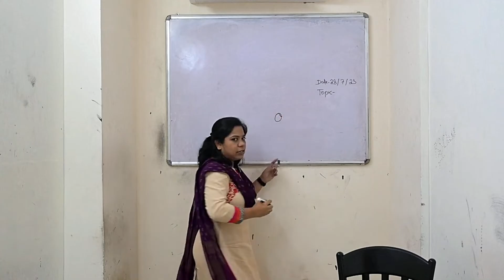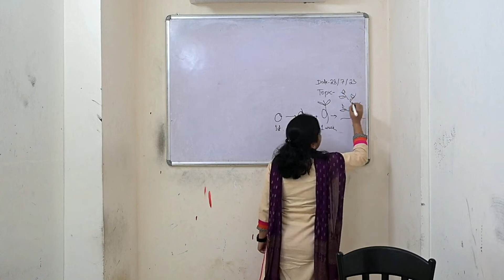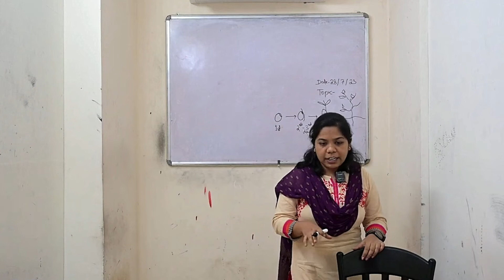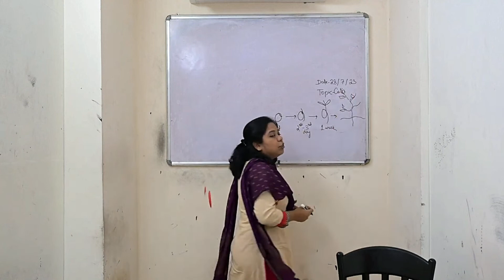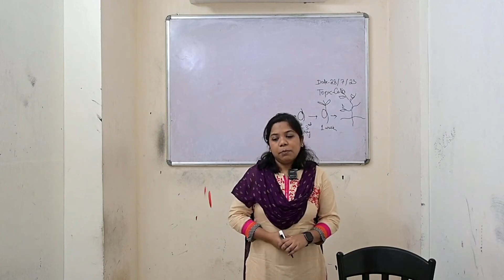OAVS Interview 2023 | TGT Science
Are you aiming to secure a TGT Science position at OAVS and have an interview lined up for 2023? 📚✍️ Congratulations on making it this far! In this video, we'll equip you with essential tips and tricks to shine during your OAVS Interview and secure the TGT Science role. 💯🚀

Our team of experienced educators and interview specialists understands the significance of this opportunity, and we're dedicated to helping you make the best impression. 🏆💪

✅ Insights into the OAVS Interview 2023 selection process.
✅ Expert advice on answering common TGT Science interview questions.
✅ Strategies to showcase your teaching skills and subject knowledge.
✅ Tips to overcome interview nervousness and exude confidence.
✅ How to leave a lasting positive impression on the interviewers.

📌 Remember, the OAVS Interview 2023 is your chance to demonstrate why you're the perfect fit for the TGT Science role. With our guidance, you'll be well-prepared to make the most of this opportunity. 🌟📝

About Bidyasagar Classes
Feel Fee to post your valuable Google Reviews

Services Offered by Bidyasagar Classes
1- Classroom/Offline Coaching
2-Online Live Coaching
3- Online Recorded Coaching
4-Study Material-Hardcopy/Softcopy
5- Online/Offline Test Series
Facilities Offered by Bidyasagar Classes
1- Daily Online Topic Test
2- Personalised Doubt Clearing Classes
3- AC Classrooms
4-Fully Digitalised Classrooms
5-Experienced Faculties
6-Updated Study Materials
Courses Offered by Bidyasagar Classes
For Graduation Students
1- BEd Entrance-Science/Arts-State/Central/Regional
2- MSc Entrance-Physics/Chemistry/Mathematics/Botany/Zoology
3- IIT JAM-Physics/Chemistry/Mathematics/Biotechnology/Geology
4- Bank Clerk/P-IBPS/SBI/RRB
5- SSC-CGL/CHSL/MTS
6- Railway
7- OSSC/OSSSC
8- ASO
9- Stenography
For 11th and 12th Science Students
1- Board Coaching-CBSE/ICSE/CHSE-All Subjects
2-1 Year Entrance Coaching-OUAT/NEET/JEE/NISER
3-Crash Course-OUAT/NEET/JEE/NISER
4- NDA/NA
5- D.EI.Ed/CT

Bidyasagar Classes Calling and Whatsaap Numbers
Bidyasagar Classes Address
Bhubaneswar, Odisha-751015